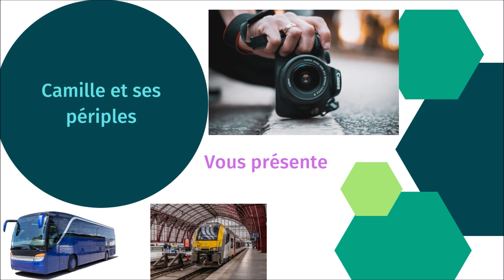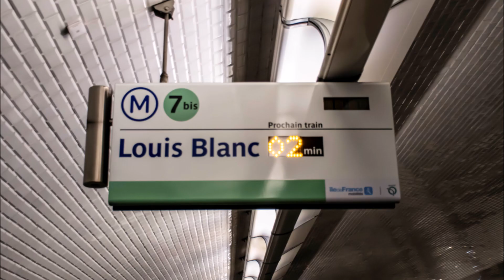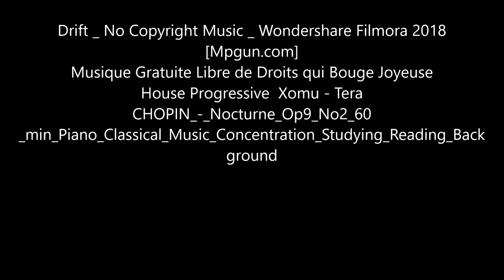Galerie photos mois de Novembre #1